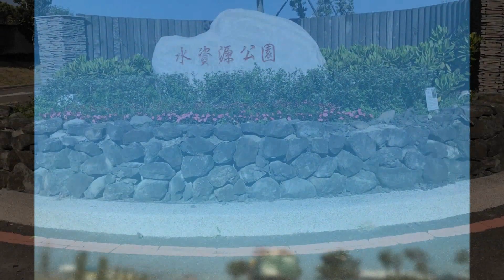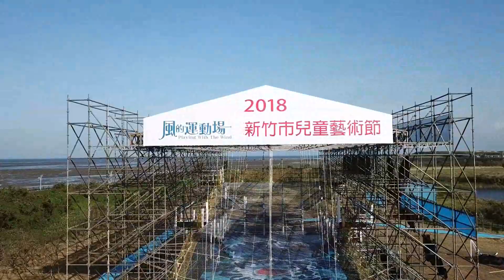20180330 【2018兒童藝術節－風的運動場】at 新竹市水資源公園 ~活動倒數中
新竹市水資源公園 2018兒童節即將開打，
目前正如火如荼地施工中，
兒童清明連續假期大小朋友有地方可以去囉！
這次還有 啓德起重大型機具可以帶大家登高高！！
不過提醒大家記得幫小朋友帶好水、防曬用品、毛巾、一些吃的和更換的衣服。
更新交通資訊在文章內給大家參考囉！ 先預祝大家玩得開心~~
【2018兒童藝術節－風的運動場】
日期: 2018年4/4（三）至4/8（日）連續五天
時間： 10：00~17：00
地址： 新竹市水資源公園（新竹市香山區彩虹路93號旁）

歡迎追蹤 Dannis & Amy - 魯蛋妹&大腸弟吃喝玩樂過生活